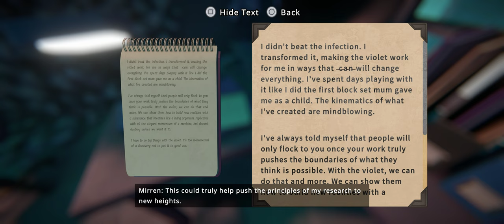Viewfinder | Part 03 | Radio